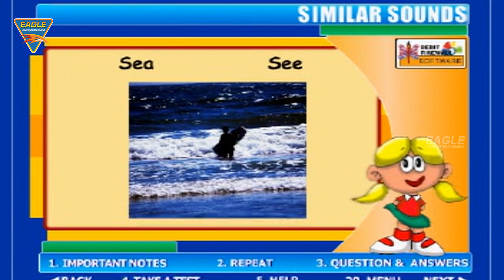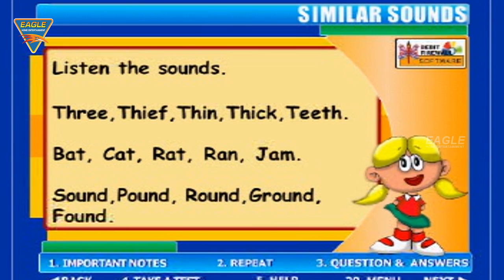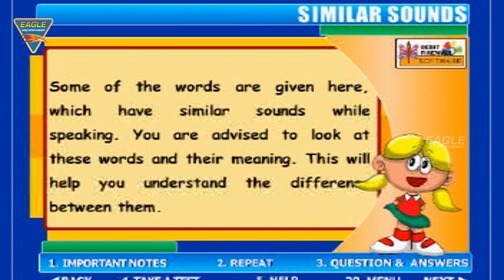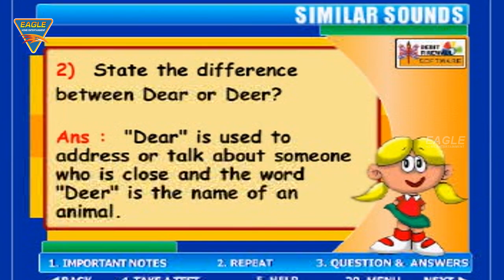Learn About Similar Sounds || Latest Kids Learning Videos || Eagle Learning